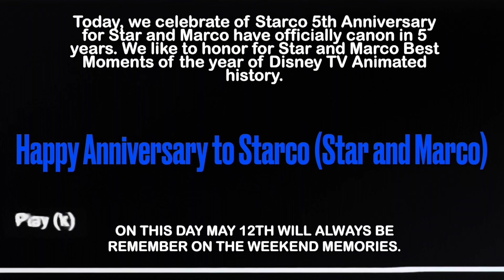Disney SVTFOE Tribute for StarCo AMV - “Every Day I Love You” (Official Music Video)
Hello guys, it’s been while, I’m too tired already cause I need some rest till Sunday morning.

Today, we’ve celebrate our 5th anniversary to Starco (Star and Marco). I know, you love the show from this old cartoons we’re belongs to Disney and Daron Nefcy. And that’s why Star and Marco have become officially canon on this day May 12th, 2019. For the 1st time ever in 5?years await. We could’ve done better for over 6 years since the last aired episode on May 19th, 2019. I’m gonna miss them so much these two of romantic with Star and Marco’s love. They hope will return the show to honor with 10th anniversary in 2025 for Star vs The Forces of Evil returns.

Anyway, I’m very proud to be honor for a 5th Anniversary to Starco (Star and Marco) tribute video with a song called, “Every Day I Love You”. From the legendary boy bands, “BOYZONE”. I hope you enjoy this video and please, make sure whenever you ready for this Memorial Day weekend of 2024.

Also, Happy Mother’s Day to everyone, including my Mom. And I wish you enjoy your weekend ahead. Okay?

Artist: BoyZone
Song: “Every Day I Love You”
Basement TV Animated Series: Disney Star vs The Forces of Evil
Couple Characters: Star Butterfly and Marco Diaz